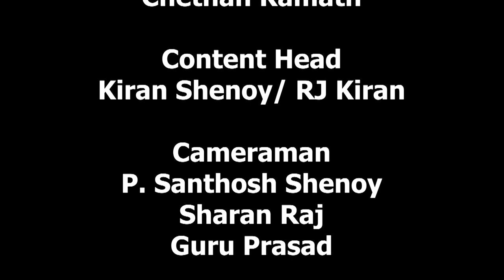Konkani Kavigoshti Presided by Sri Gopalkrishna Pai | Episode 04 | Participant: Vanitha Nayak Kumta